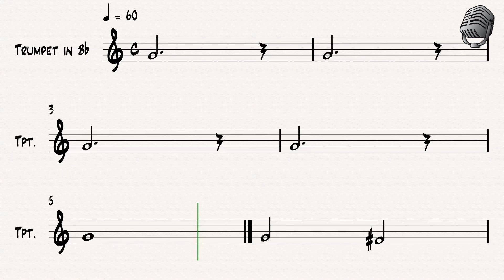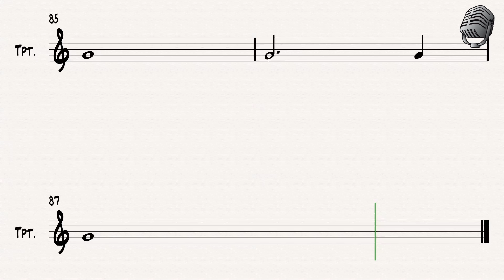Saint Jacome Trumpet Exercises #1